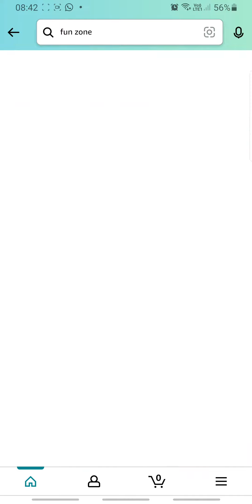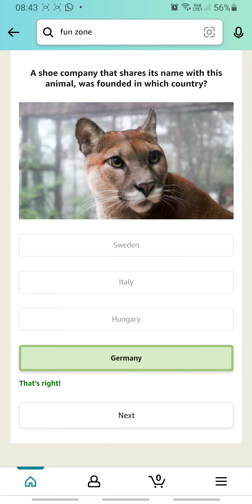Amazon Daily Quiz Time Answers Today 24 JAN-22 | FunZone Quiz Time